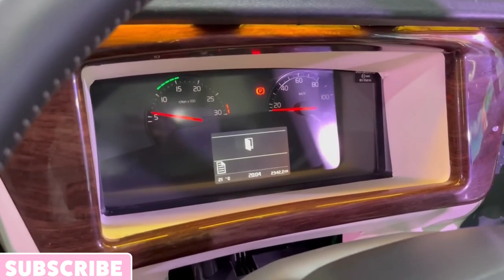बस नही जहाज है ||सबसे लंबी बस अब भारत में || Volvo 9600 |skill ki class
बस नही जहाज है ||सबसे लंबी बस अब भारत में || volvo की बस volvobus autokartauto kartVolvoVolvo busVolvo 9600G20 busnew busIndian busluxury volvo busnew volvo busvolvo bus indiaSmart busauto expo 2023 indiaauto expo 2023 carsauto expo 2023 delhiAuto expo 2023longest bus route in indiabangalore to jodhpur busLongest bus in india
skill ki class